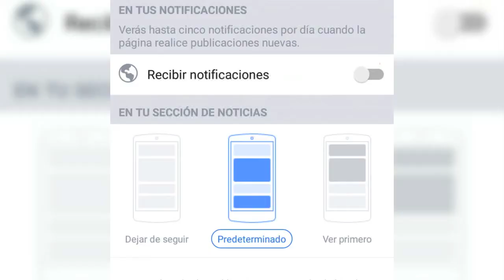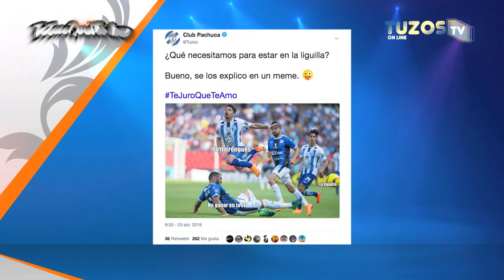Tuzostv: Lo Mejor de Redes